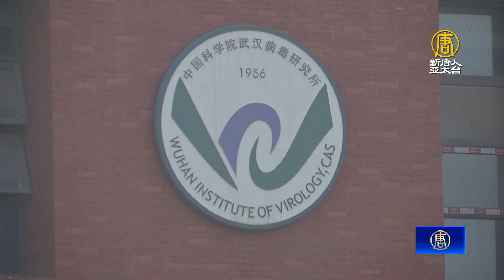13友邦提案挺台出席WHA 第二天全會決議